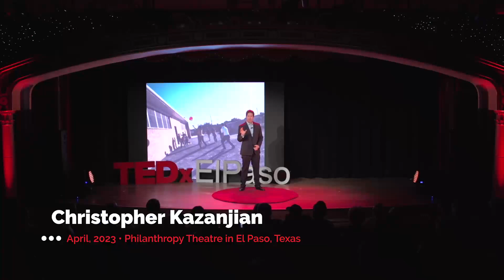"How Social and Emotional Intelligence Builds Community" | Christopher Kazanjian | TEDxElPaso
Dr. Christopher J. Kazanjian, author and program director of Kidz n’ Coaches - El Paso, talks about the power of applying humanistic psychology to after-school programs, and promoting the social and emotional well-being of children. Christopher J. Kazanjian, Ph.D. is an Associate Professor of Educational Psychology at El Paso Community College. He is author of Empower Children: A Multicultural Humanistic Approach (2021) and Creating Meaning in Young Adulthood: The Self-Actualizing Power of Relationships (2023). Since 2015, Dr. Kazanjian has served as program director of the after-school program Kidz n’ Coaches-El Paso. This talk was given at a TEDx event using the TED conference format but independently organized by a local community.